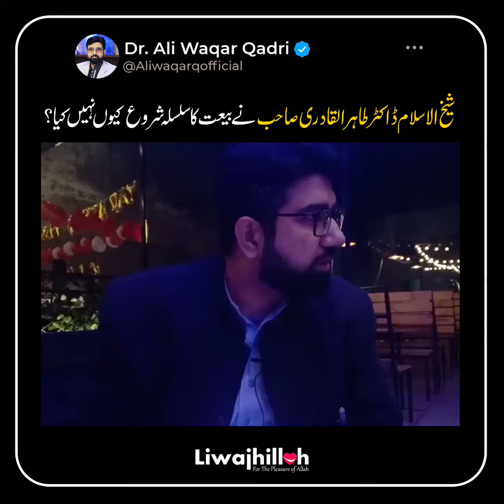January 21, 2022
Video from aliwaqarqadri